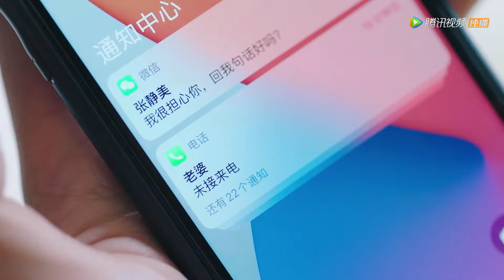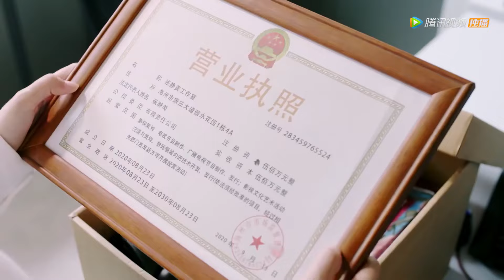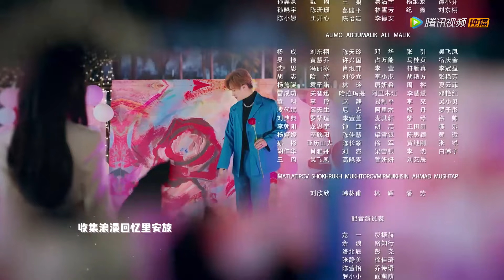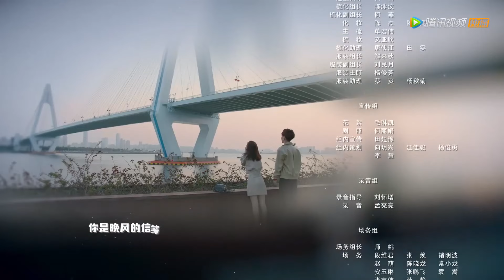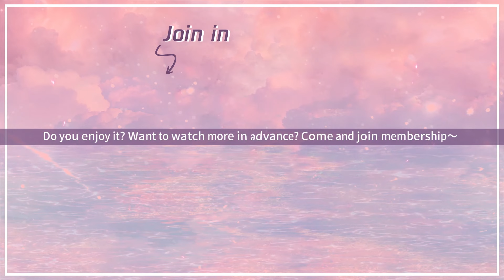ENG SUB【龙一，你要怎样 Dragon Day, You're Dead S3】EP32 离开家族一事无成，两人遇到感情危机（邱赫南、侯佩杉）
00:00 Download "WeTV/Tencent Video (for The US)" APP Watch More Episodes
01:00 Join Membership Watch Full in Advance